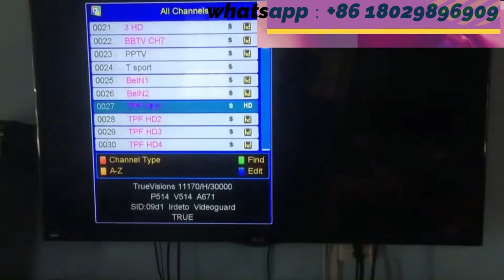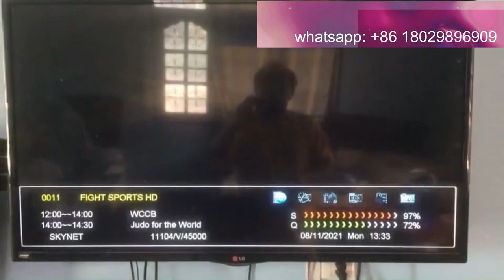RAYOL 8000 FOREVER IKS A-SHARE CHINA STB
FOREVER IKS！ A-share